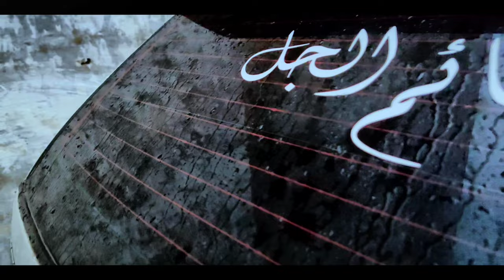Aaj Banay “TikTok” ky behind The Scenes || Bohat maza aaya aaj ky Vlog Mein 😊❤️ || Family Vlog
We hope you enjoyed our daily vlog,Keep sharing and supporting us guys,Love You All and Stay Blessed 😊❤️✌🏻
ALSO FOLLOW FASEEH BHAI ACCOUNT . Link 👇🏻

Also Follow zain bhai account.Link 👇🏻

h